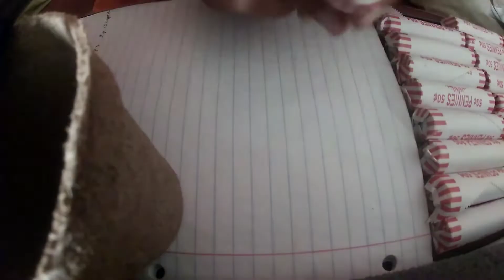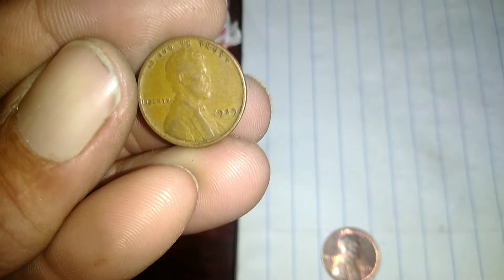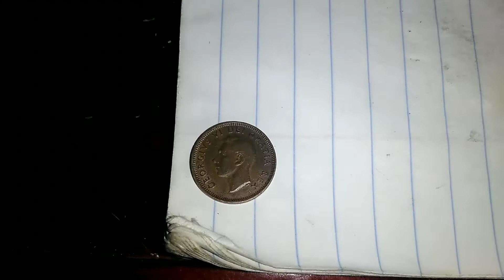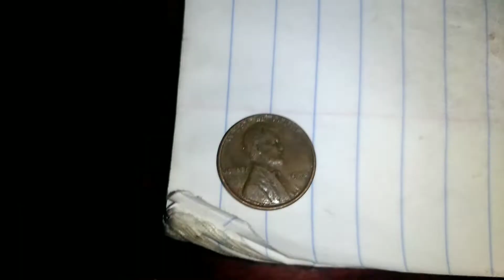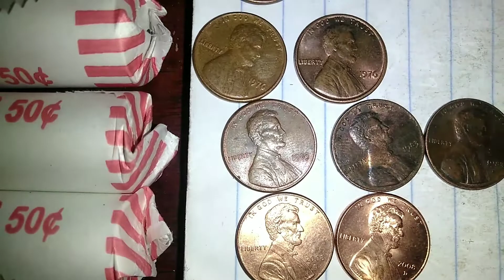Penny Lane - Box 1 Rolls 1 - 10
“[ Freedom Stacker ] is a participant in the Amazon Services LLC Associates Program, an affiliate advertising program designed to provide a means for sites to earn advertising fees by advertising and linking to [ Amazon.com ].”

[ Equipment Filming ]

GoPro 7 White
ZTE Blade X Max

[Stacking Needs]

This section will grow as my stack does...

Dime tubes
Quarter tubes
ASE tube
1 Oz coin\round flip

[ Wish List ]

[ Acorn Investment App ]
With its round up feature,This App allows you to save money without hardly noticing that it is happening. If you use this link to start saving, they will know I sent you and we will both have $5 added to both our accounts for Free!